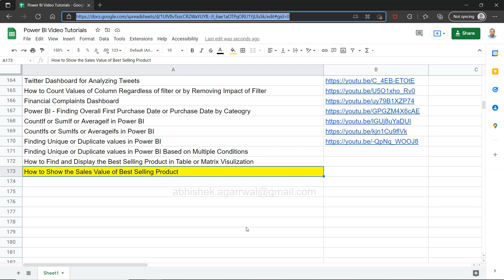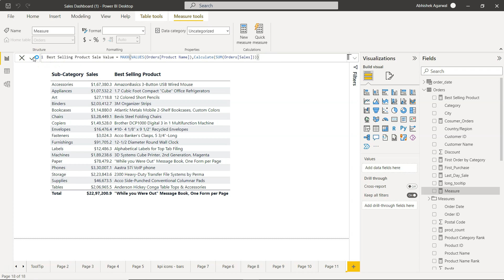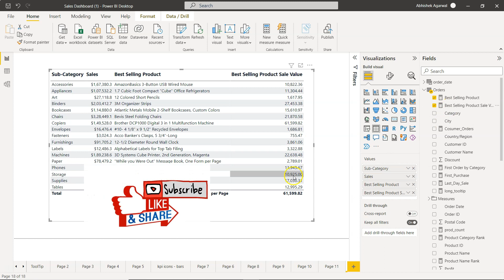Power BI How to Calculate the Sales Value of Best Selling Product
Power BI DAX formula tutorial on how to calculate the sales value of best selling product.

(within dataset folder, go to power bi folder and look for the file PowerBI_SuperstoreSales.xlsx)